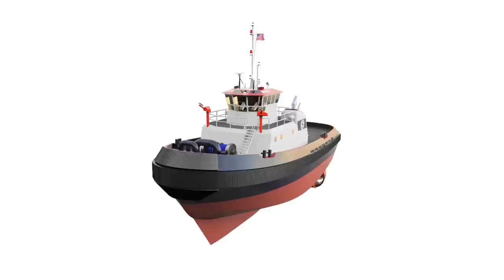Jensen 92' Harbor/Escort Tug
Jensen designed 92' Tug for Great Lakes Shipyard and Seacor Marine